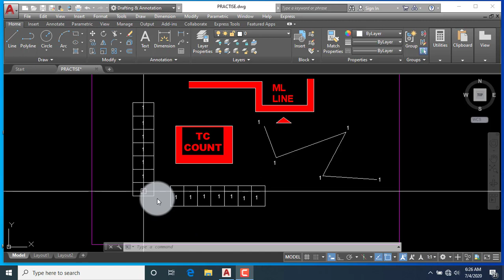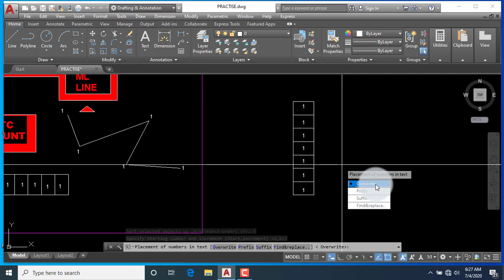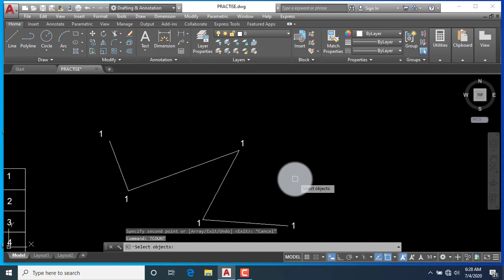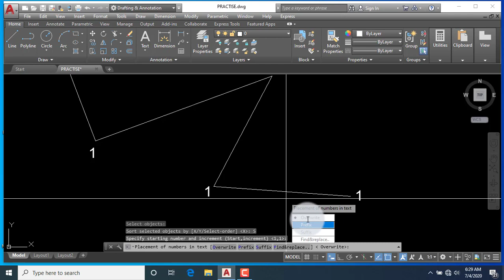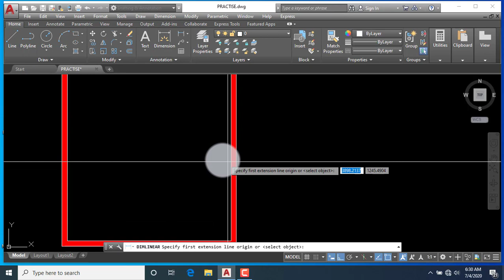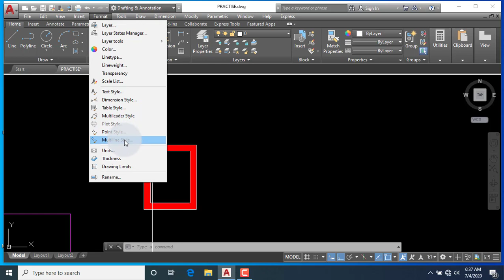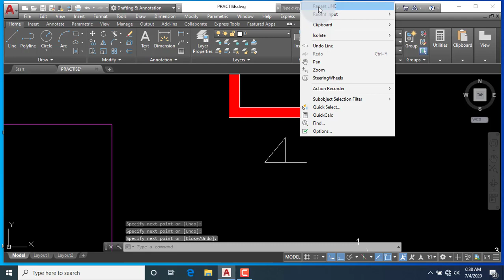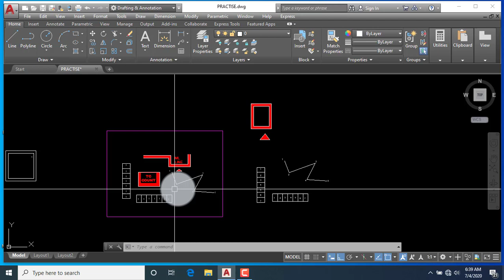Md Elias Hossain (auto number,multiline,group-)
Md Elias Hossain(auto number,multiline,group-).This is very important video those who learn auto cad software 2019 .I think this video you learn easily 2d auto cad by symbol drawing and command.